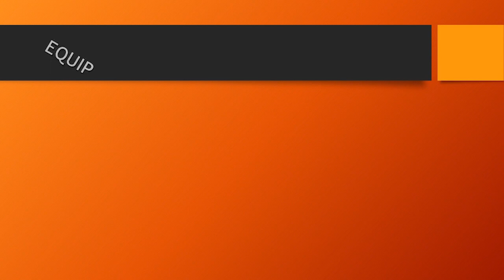Preparing for the Glory Women's Conference 03/19/22 Session 3-Jan Weir-Preparation of the Bride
Jan Weir, Teacher of Hebrew Roots, discusses the preparation of the Body of Christ and how it relates to Esther.